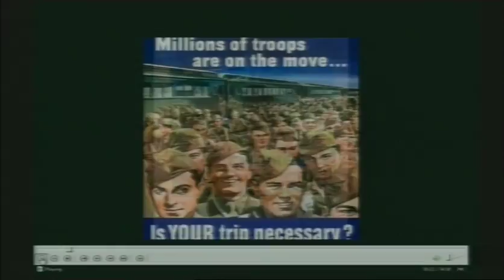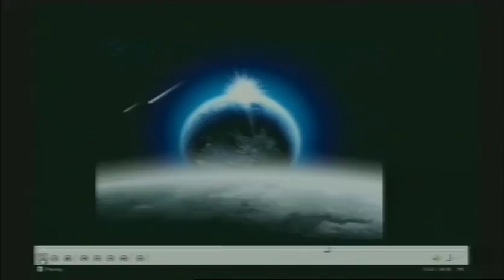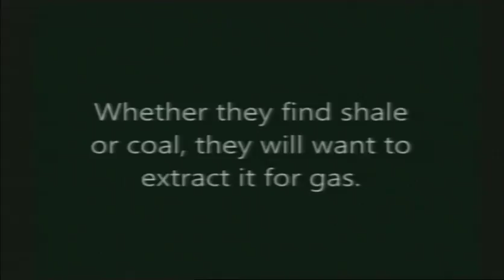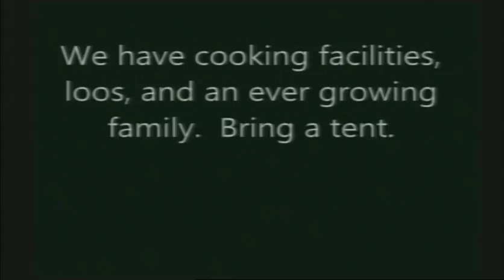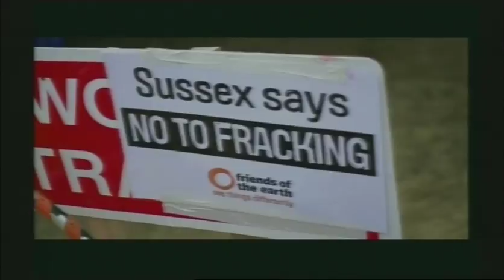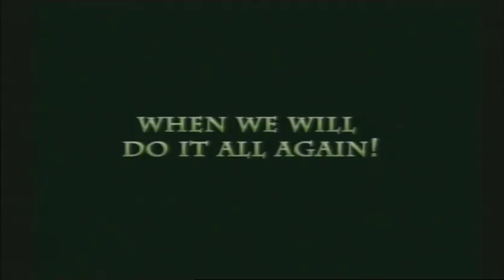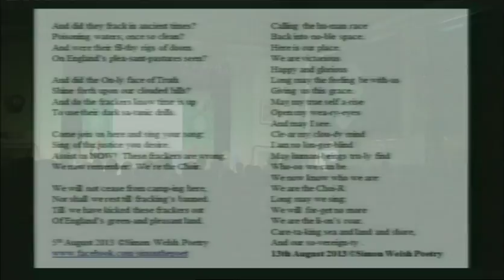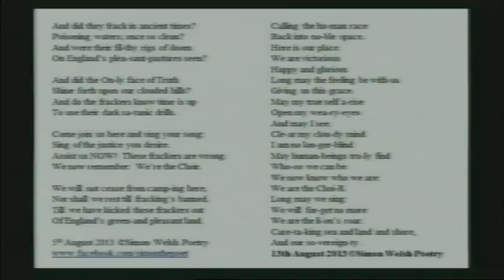Simon Welsh - STANDING AGAINST FRACKING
A poet and activist, much involved in opposing the highly questionable process of fracking, Simon Welsh presents a lecture entitled Simon in Wonderland: A Lucid Exploration into Fracking, where he shares his experiences opposing fracking at Balcombe in West Sussex and being arrested for singing, while exploring the spiritual implications that arise from unconventional drilling, as seen through the eyes of the poet. Simon says: “Activism is a curious thing. It speaks to us all. But mostly we try not to listen because, deep down, we know that when we listen to the voice of Activism, life will change forever. I’ve always been an activist in thought, but it was only when fracking came to Balcombe that I became an Activist in action. Even then, it was only because this monstrous new technology arrived on my doorstep. And, like Alice, just looking into the rabbit hole wasn’t enough...”

The Glastonbury Symposium is Britain’s best-established ‘alternative’ conference, an annual event of top international speakers which explores ‘Truth, Mysteries and New Frontiers’. Held since 1991 in historic Glastonbury, the Symposium is a unique opportunity to hear a wide range of topics in an open-minded and magical atmosphere.

For general information on the Symposium and details of our next event, visit: